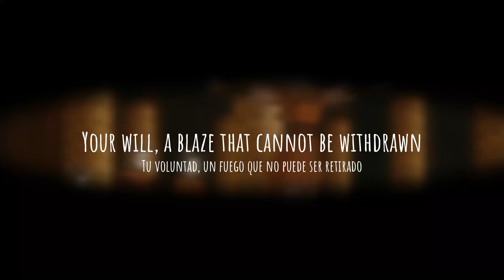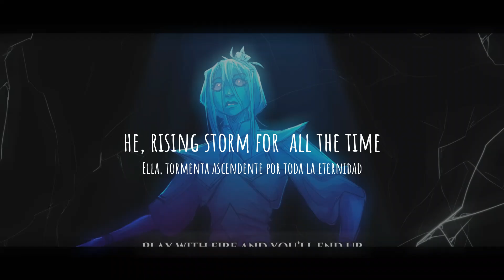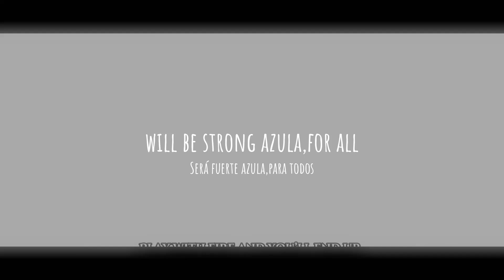Princesa Azula: Eternal Flame